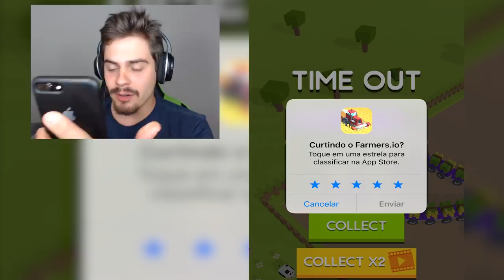Farmers.io - BATALHA DE MINHOCAS TRATOR NA FAZENDA (Slither + Nitrodrift.io) ‹ AbooT ›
➜ Me Siga nas Redes Socias 👍👍

🎸 Musics by: 🎸